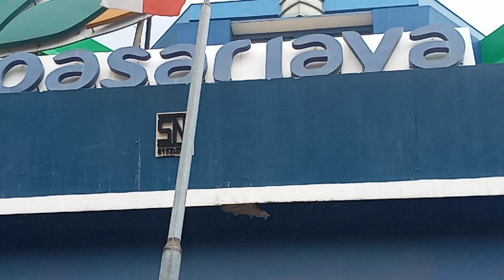Kawasan pusat etnis China di Glodok Pancoran yg Ramai.